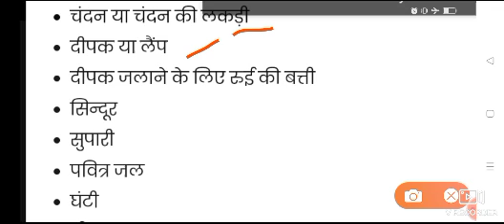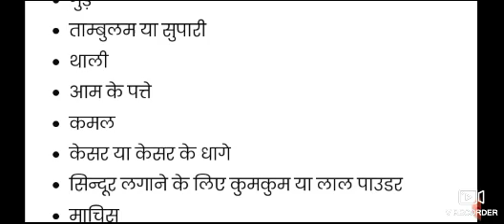सरस्वती पूजा सामग्री लिस्ट//बसंत पंचमी पर हवन सामग्री/Saraswati Samagri/Saraswati Puja samagri list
सरस्वती पूजा सामग्री लिस्ट
बसंत पंचमी पूजा समाग्री (Basant Panchami Puja Samagri)
 बसंत पंचमी पर हवन सामग्री (Saraswati Hawan Samagri)

Saraswati Puja Samagri List in Hindi | सरस्वती पूजा सामग्री लिस्ट/सूची
Saraswati Puja Samagri List in Hindi | सरस्वती पूजा सामग्री लिस्ट/सरस्वती पूजा सामग्री सूची
link

link

सरस्वती पूजा सामग्री